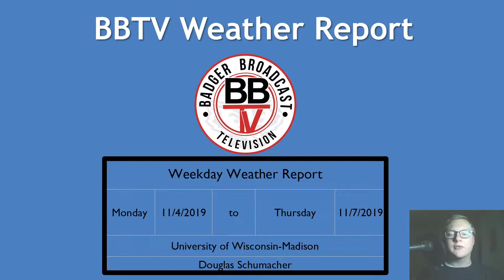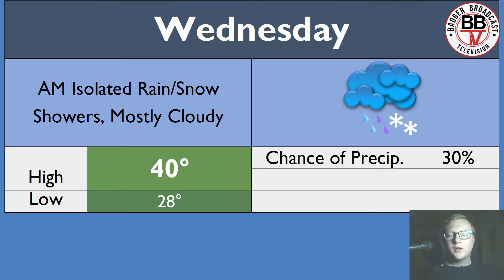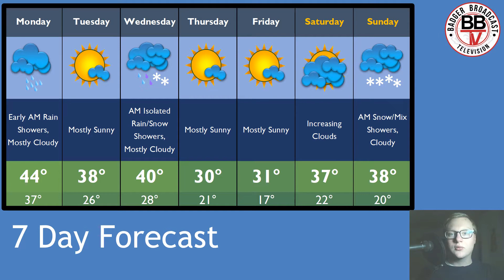In The Cold November Rain: UW-Madison Forecast, 11/4 to 11/7/19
Our Lead Forecaster Douglas Schumacher discusses the rain potential on Monday morning for Madison, along with the cold temperatures expected to continue over the next two weeks.